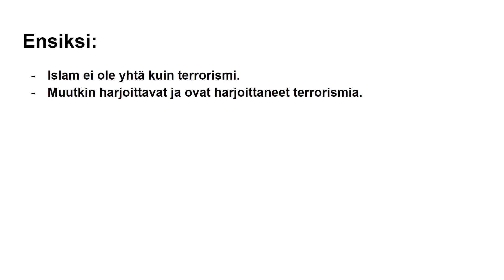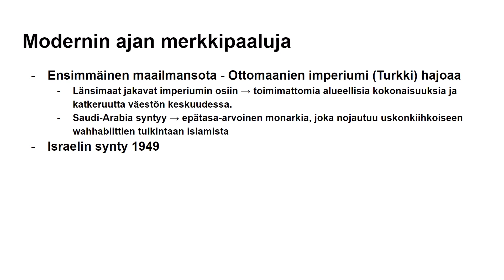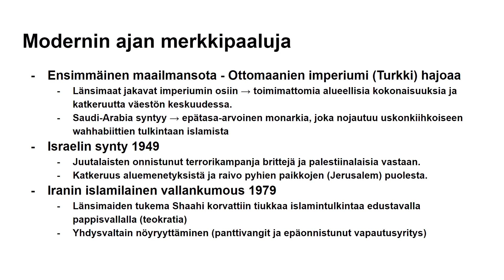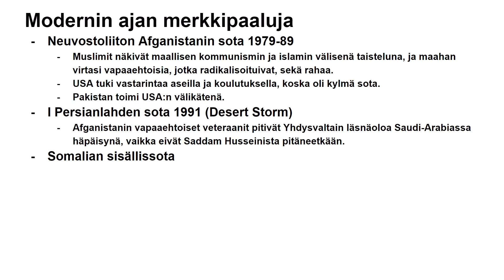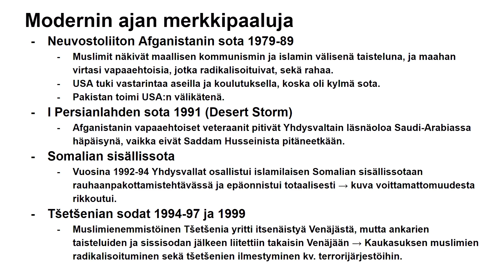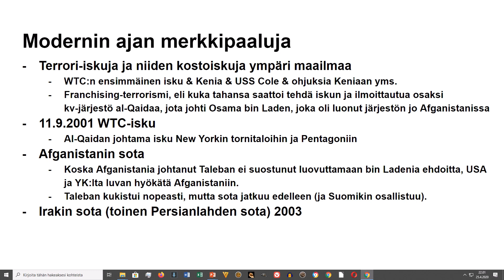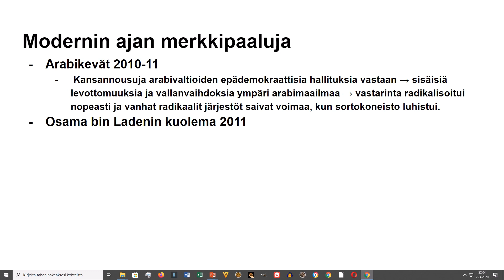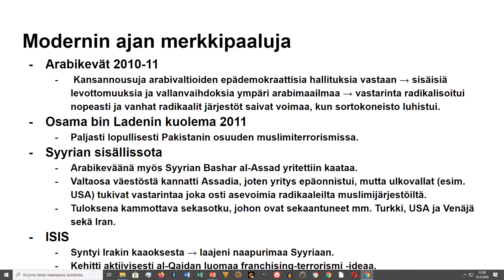Islamilainen terrorismi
Peruskoulun 8.-luokan historian kurssiin liittyvä tiivistelmä islamilaisesta terrorismista 1900-luvun lopussa ja 2000-luvun alussa.